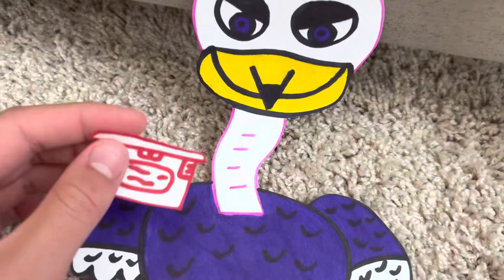The box of wind Willy’s wonderland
it’s about a box that has wind but no one puts wind in a box